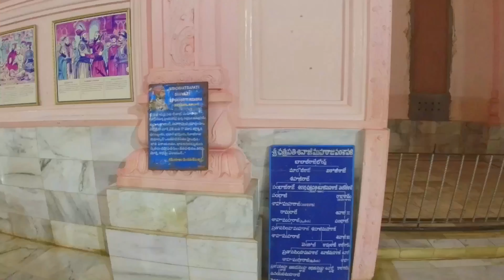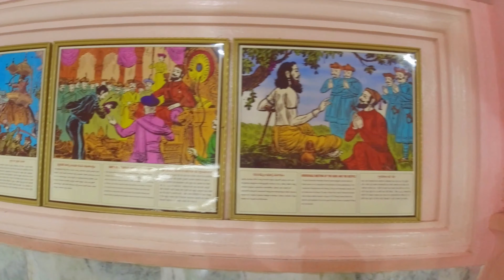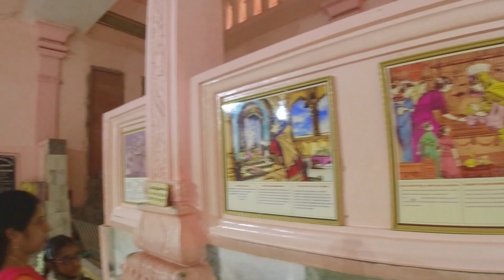Sree Chhatrapati Shivaji Spoorthi Kendram | Travel Vlog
Srisailam Sree Chhatrapati Shivaji Spoorthi Kendram

VLOG SETUP :

DJI Osmo Action cam

Axor Helmet

MIC Adapter

Sandisk card :

J Mount Strap

Wherever you go, go with all your heart, Because Great things never come form comfort zone.

weekly 3 videos, Lets Find Some Beautiful Places to get lost

Audio Credits:

[Merlin] FUGA Aggregation
On behalf of: Baj Music